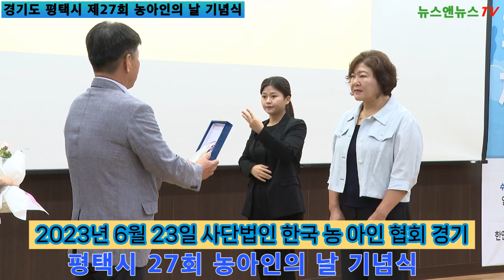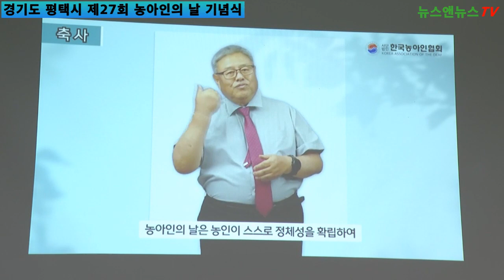평택시 제 27회 농아인 기념식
[양해용 기자]=평택시 제 27회 농아인 기념식 농아인과 함께 살아가야 하는 이유를 알게 하기위한 행사이다.